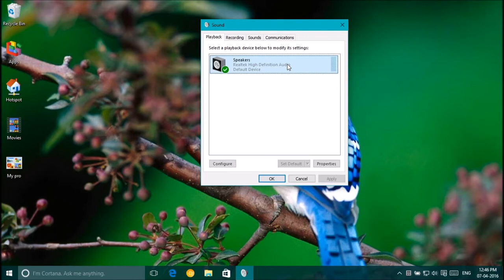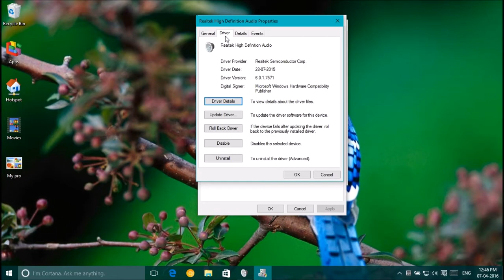How to fix crackling sound output in windows 10???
This video demonstrates how to fix crackling sound output in windows 10